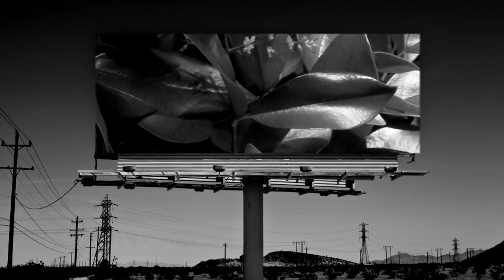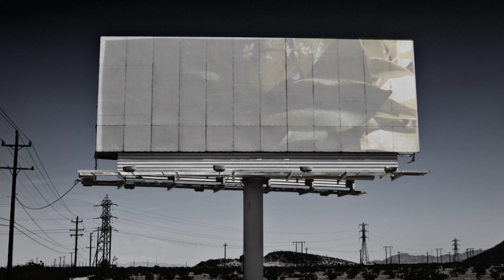paisley stations (version 2)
Galerie Statique - Ghost Raft 1967 - Horizzzons,

Milieu - Songs We Found In The Sand,
Ghosts In The Trees Songs In The Breeze,
Eyelid Raft,
Poplar Drive 1967